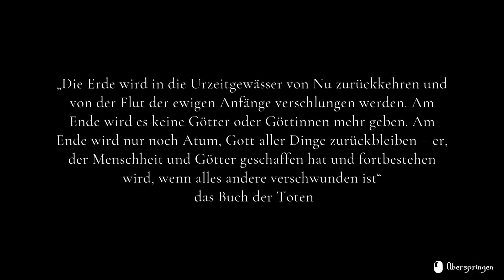Path of Ra angespielt: Rätsel-Plattformer mit Kacheln (Deutsch Gameplay)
Path of Ra angespielt (Deutsch Gameplay): Hallo, und herzlich willkommen zu "angespielt"! In diesem Projekt stelle ich Euch Spiele vor, die mein Interesse geweckt haben (dieses Mal: Path of Ra, ein Rätsel-Plattformer). Trailer erzählen meist nur die halbe Geschichte, lasst uns deswegen die ersten Minuten zusammen erleben, um einen Ersteindruck zu gewinnen.

"In Path of Ra begleitest du die Seele eines Pharaos, der als Hieroglyphe auf der Wandmalerei eines Grabes wiedergeboren wurde. Bewege die Kacheln und schaffe einen Weg für ihn, die Bruchstücke seines Herzens zu sammeln. Belebe seine Geschichte wieder und enthülle die Umstände seines Todes durch wunderschön animierte Filmsequenzen."